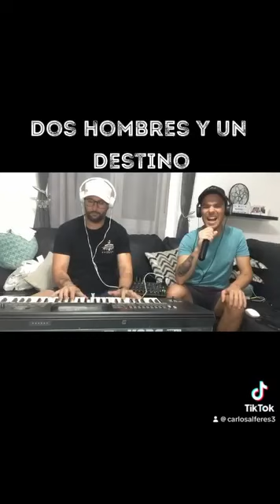Recordar : “Dos Hombres Y Un Destino